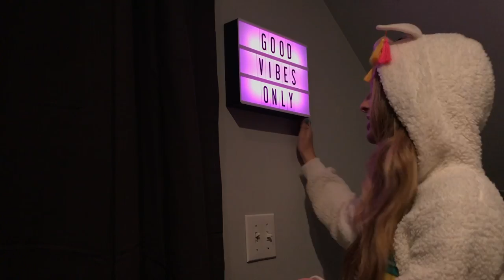I TURNED INTO A LLAMA?????? - LOFT TOUR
sooooooo...     I may have turned into a llama